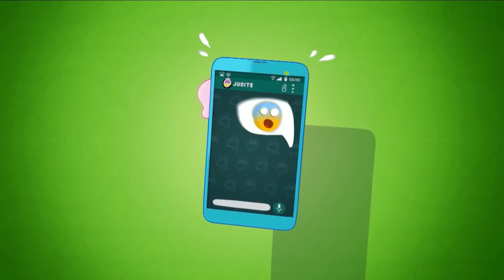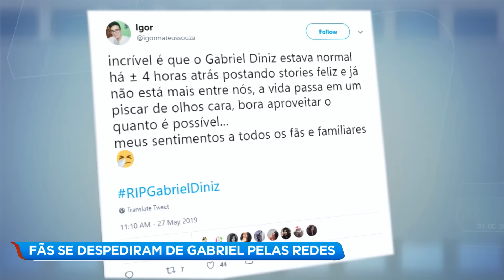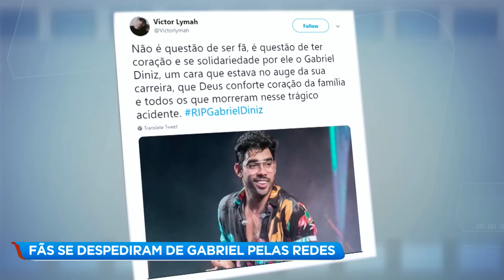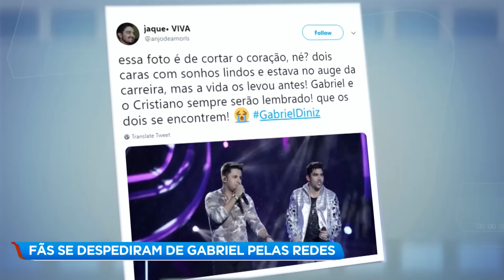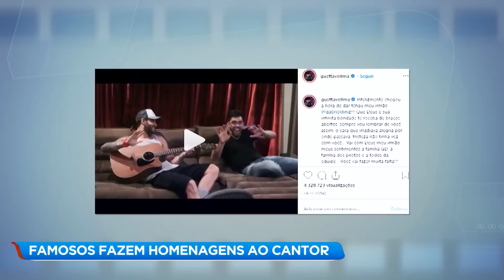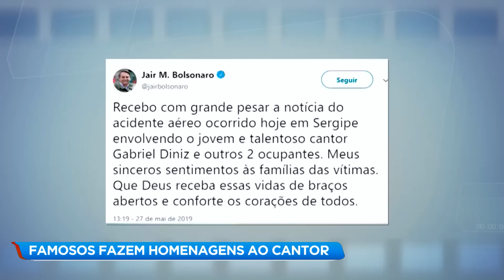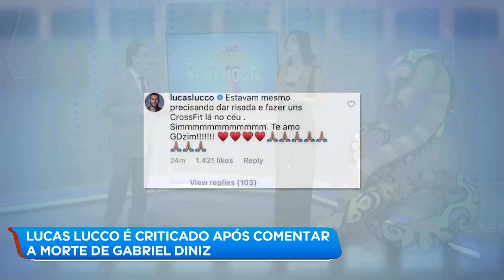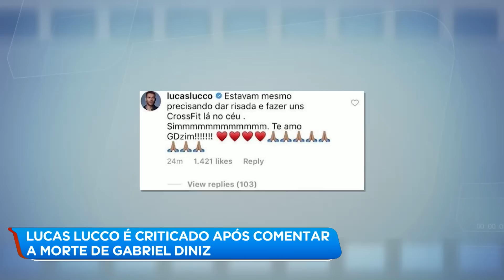Amigos e familiares se despedem do cantor Gabriel Diniz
Confira os destaques do "A Hora da Venenosa" da última terça (28).